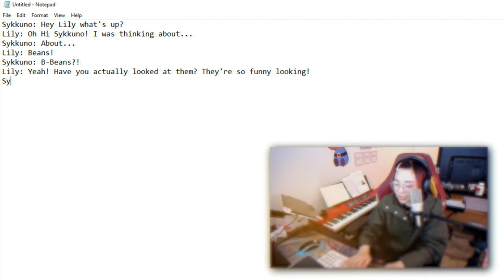【LoL + Script】ACTION! 🎬 - Ft. Sykkuno & AngelsKimi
I had a bean casserole last night and it was delicious.